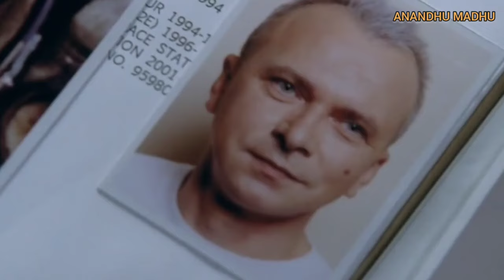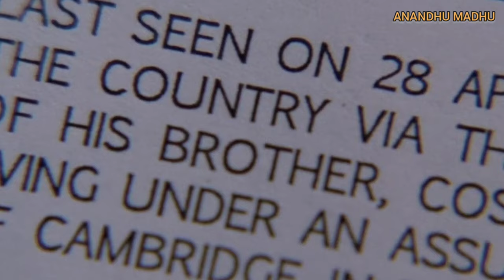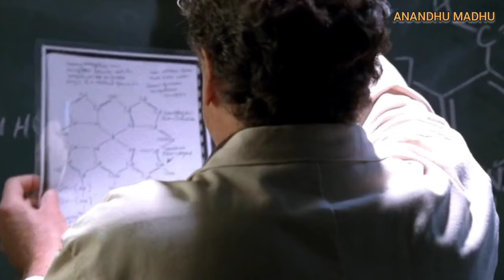Fringe Malayalam expalantion | മനുഷ്യൻ ചരമായി പോകുന്നു